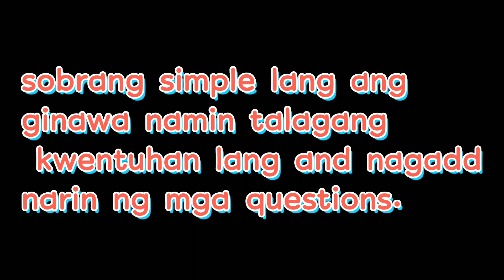Kwentuhan Random talks with Mariafe